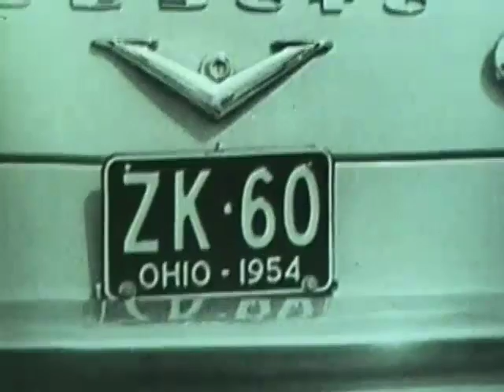Churches of Iowa - Regular Baptist Church part 1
This episode of WOI-TV's series on chuches of Iowa, highlights the Regular Baptist Church family camp week held on the shores of Clear Lake, Iowa. Bob Gardner, Dale Murphy